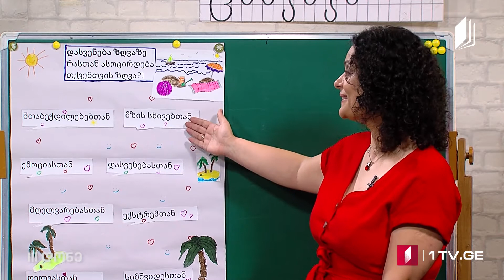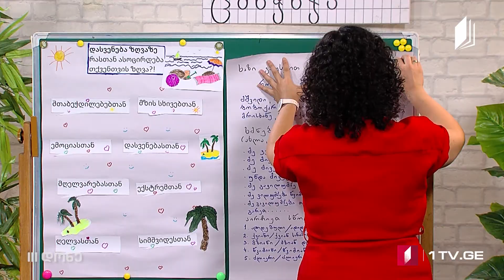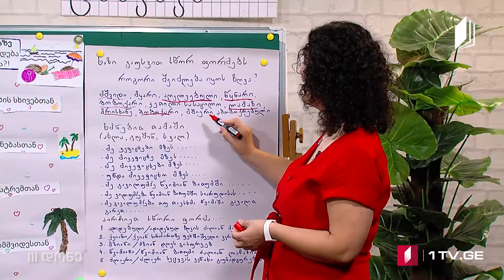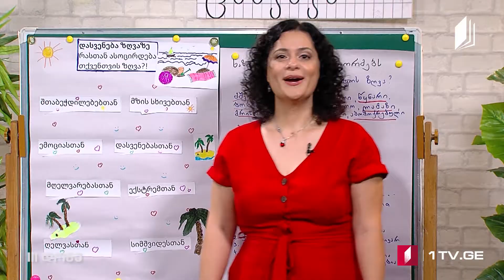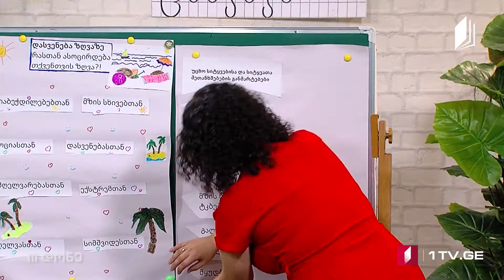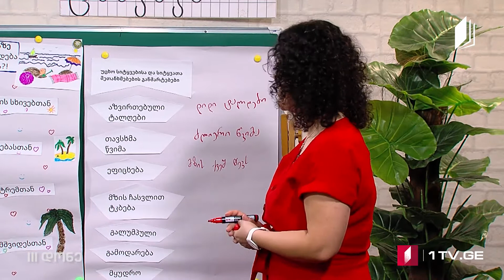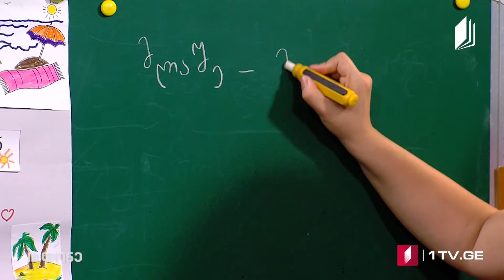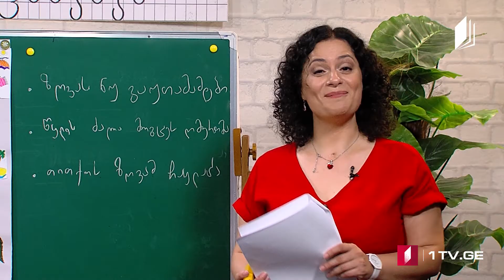Վրացերեն III մակարդակ 10.05.2020